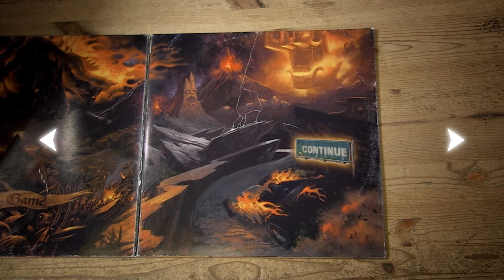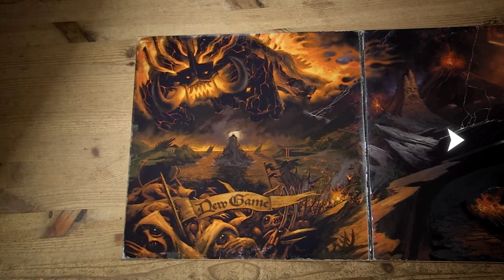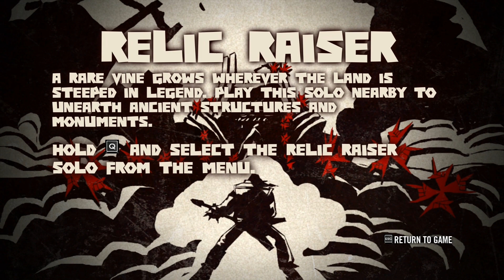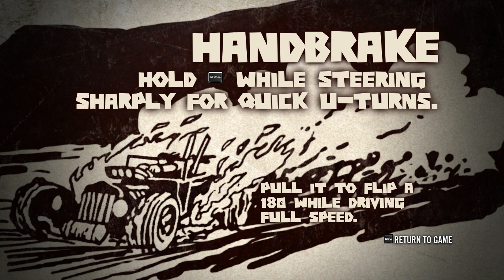Brutal Legend PC WalkThrough - Part 1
And so I begin my life wish and take control of Jack Black through the world of metal..